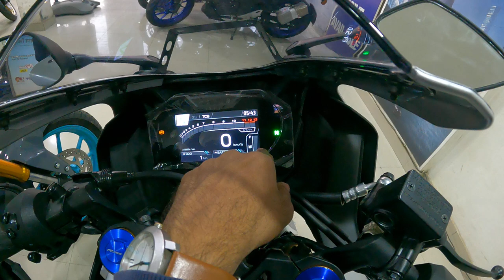Finally 2023 New Model Yamaha MT-15 VS Yamaha R15 M Detailed Comparison With Review👌Which One Best?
Finally 2023 New Model Yamaha MT-15 VS Yamaha R15 V4 Detailed Comparison With Review👌Which One Best?

hello guys aaj ke iss video me maine Yamaha MT-15 2.0 VS Yamaha R15 V4 me compare ki hain baate ki hain kounsi bike aapke liye best rahegi and aapko kousni bike lena chahiye.

2022 New Model Yamaha MT-15 2.0 VS Yamaha R15 V4🤔,yamaha mt 15 vs yamaha r15 v4,yamaha r15 vs mt 15 race,r15,r15 v4,mt 15,yamaha r15 v4 new model 2022,yamaha r15 v4 vs mt 15,yamaha r15 v4 vs mt 15 race,yamaha r15 v4 vs mt 15 2.0,mt-15 vs r15 v3,mt-15 vs r15 v4,mt-15 vs r15 v3 top speed,mt-15 new model 2022,mt-15 v2,mt-15 black
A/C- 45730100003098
IFSC- BARB0MOWAXX

1.DUKE200 VS DUKE 250
2.KTM DUKE 200 VS 250 BEST ONE
3.DUKE 250
4.DUKE200
5.DUKE 200 REVIEW
6.DUKE 200 MILEAGE
7.DUKE 250 BEST BIKE
8.BEST 250 CC BIKE IN INDIA
9.BEST 200 CC BIKE IN INDIA
10.KTM BEST BIKE IN INDIA

Detailed Comparison with Review😱Which one Best Bike,2022 New Model Yamaha MT-15 2.0 VS Yamaha R15 V4🤔,yamaha mt 15 vs yamaha r15 v4,yamaha mt 15 v2 vs yamaha r15 v4,yamaha r15 vs mt 15,yamaha r15 vs mt 15 race,yamaha r15 vs mt 15 tamil